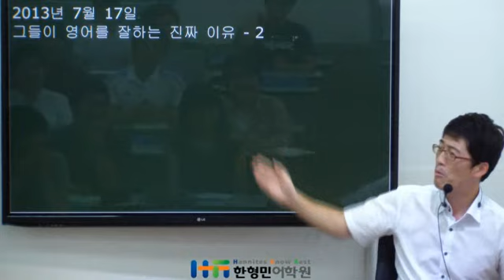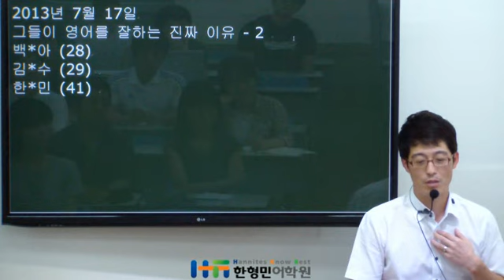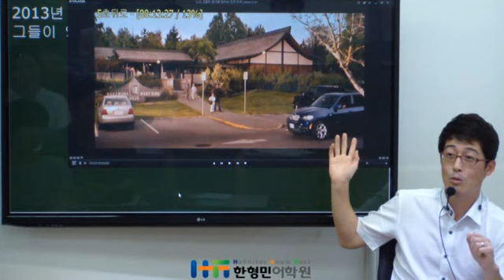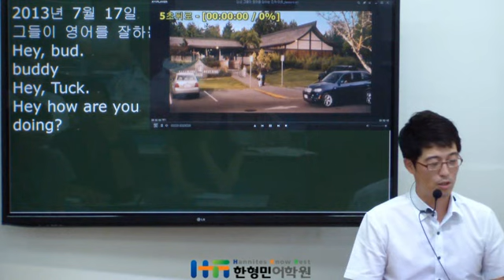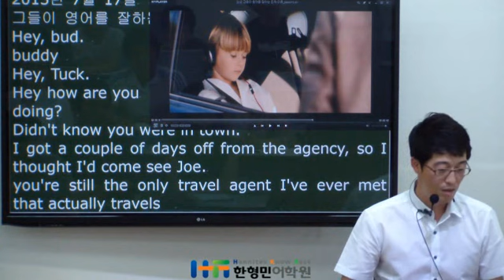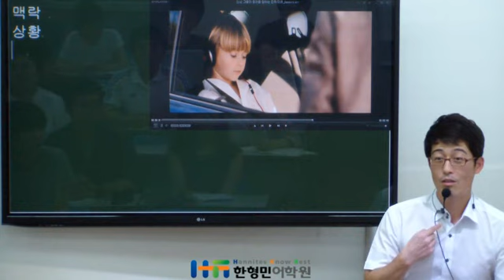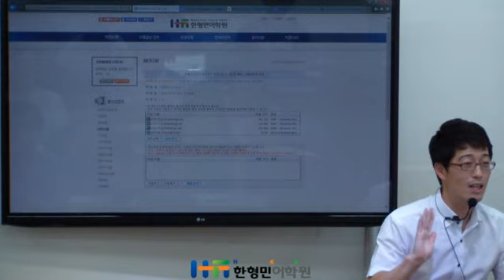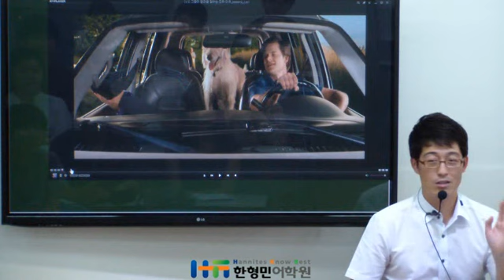0717그들이영어를잘하는진짜이유 Season 2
2013년 7월 17일
그들이 영어를 잘하는 진짜이유
그 두번째이야기